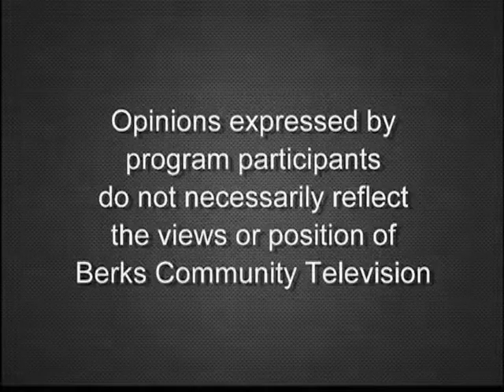Prothonotary Office Part 2 5-20-19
Learn more about the office of the Prothonotary with Jonathan Del Collo.